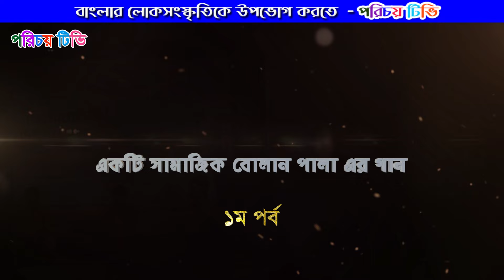বোলান | বোলান গান | বোলান পালা এর গান (কেবল গান ১ম পর্ব ) | বোলান ভাড়াডাঙা সেরপুর বোলান দল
বোলান | বোলান গান | বোলান পালা এর গান (কেবল গান ১ম পর্ব ) | বোলান ভাড়াডাঙা সেরপুর বোলান দল | The endangered folk culture of Bengal - Bolan
Bolan | Bolan Gaan | পৌরানিক বোলান পালা : দাতাকর্ণ (২য় পর্ব ) bolan |তরুলিয়া ধর্মরাজ বোলান দল
The endangered folk culture of Bengal - Bolan |

বোলান,
Bolan,
বোলান গান,
Bolan Gaan,
বাংলা বোলান,
Bengali Bolan,
বাংলা বোলান গান,
Bengali Bolan Gaan,
বোলান-2024,
পৌরানিক পালা,
বোলানের রং পাঁচালী,
বোলান গান,
বোলান বন্দনা,
bolan gaan,
bolan song,
বোলান,
Bolan,
বাংলার লোকসংস্কৃতি,
Sad Bolan Song,
Bolan Song,
Sad Bolan Gan,
Bolan Gaan,
The endangered folk culture of Bengal,
Bolan Panchali,
Folk culture of Bengal,
folk culture,
Bengali Folk Culture,
বাংলা বোলান,
বাংলার লুপ্তপ্রায় লোকসংস্কৃতি,
বোলান পাঁচালী,
লোকসংস্কৃতি,
বাংলা লোকসংস্কৃতি,

বোলান গান
বোলান গান  শিবের  গাজন উপলক্ষে গেয় একপ্রকার আঞ্চলিক লোকগীতি। পশ্চিমবঙ্গের নদীয়া, বীরভূম ও মুর্শিদাবাদ জেলায় এ গানের প্রচলন বেশি। নৃত্য-গীত-অভিনয় সমন্বয়ে এ গান পরিবেশিত হয়।

বোলান গানের দল গঠিত হয় গায়ক-বাদকদের সমন্বয়ে। একজন ওস্তাদ দলের নেতৃত্ব দেয়। অল্প বয়সের কিশোর নটিবেশে নর্তকী ও গায়িকার ভূমিকা পালন করে। এদিক থেকে  আলকাপ গানের সঙ্গে এর মিল রয়েছে। তফাৎ এই যে, আলকাপ গান নির্ধারিত আসরে গাওয়া হয়, আর বোলান দলের সদস্যরা বাড়ি বাড়ি ঘুরে গান পরিবেশন করে।

বোলান গান বাঁধা হয় পালার আকারে। এর মুখ্য বিষয় পৌরাণিক কাহিনী। তবে সামাজিক বিষয় ও সমসাময়িক ঘটনা নিয়েও গান রচনা করা হয়। এতে লঘু-গুরু উভয় বিষয়েরই স্থান আছে। গুরু বিষয় খন্ডগীতি, আর লঘু বিষয় রঙপাঁচালি নামে পরিচিত। রঙপাঁচালিতে কৌতুক ও হাল্কা রসের বিষয় থাকে, কিন্তু তা কোনোক্রমেই ভাঁড়ামি বা অশ্লীলতার পর্যায়ে পৌঁছায় না।

বন্দনাগীতির মাধ্যমে বোলান গান শুরু হয় এবং পরে পাঁচালির ঢঙে মূল পালা গীত হয়। গানের পর সংলাপ ও উক্তি-প্রত্যুক্তির মাধ্যমে কিছু তত্ত্বকথা ব্যক্ত করা হয় এবং শেষে থাকে লঘু রসের রঙপাঁচালি। এ অংশে নাচ-গানেরও আয়োজন করা হয় দর্শকদের আনন্দ দেওয়ার জন্য।

বোলান গানের শিল্পীরা হয় অপেশাদার। অবকাশ সময়ে গ্রামের উৎসাহী যুবকরা দল গঠন করে এবং বিশিষ্ট কোনো ব্যক্তি গান বেঁধে দেন। যন্ত্রীর অভাব হলে সে ক্ষেত্রে ভাড়া করে আনা হয়। সবটাই অস্থায়ী। যুগের পরিবর্তন এবং পৃষ্ঠপোষকতার অভাবে বোলান গান ক্রমশ লোপ পেয়ে যাচ্ছে।  [ওয়াকিল আহমদ]